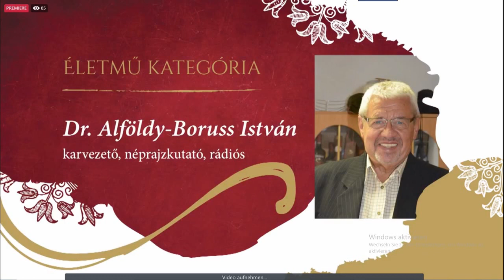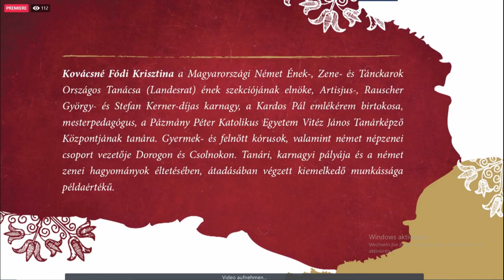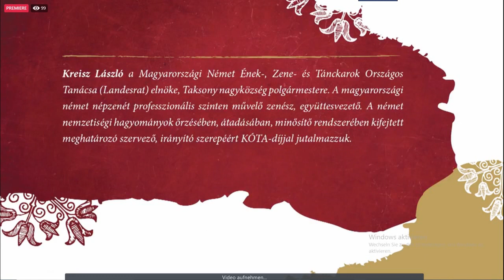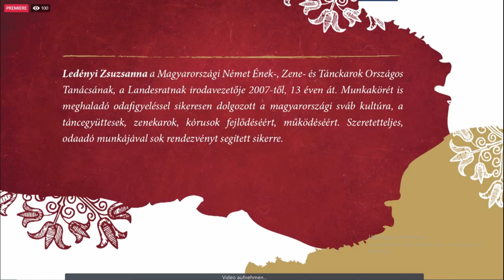2020 01 22 TAG DER UNGARISCHEN KULTUR KÓTA PREIS UNGARNDEUTSCHE PREISTRÄGER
Herausragende Vertreter der nichtprofessionellen Chor und Volksmusik werden traditionell am ungarischen Kulturtag mit dem Preis ausgezeichnet, der von KÓTA auf der Grundlage der Vorschläge des Kunstausschusses des Vereins seit seiner Gründung im Jahr 2004 vergeben wurde. In diesem Jahr nimmt unsere Veranstaltung auch eine Online-Form an: Wir bereiten eine Videoaufzeichnung der Feier vor, um unsere Gewinner zu präsentieren und zu ehren. Die KÓTA-Preise sind in verschiedene Kategorien unterteilt, um die herausragende künstlerische Arbeit und Opferarbeit für die Gemeinschaft zu würdigen. In diesem Jahr können wir 42 Gewinner in 12 Kategorien feiern.
In diesem Videoclip stelle ich Ihnen die Vertreter der Ungarndeutschen Musikszene, die mit diesem Preis geehrt wurden, vor.
Quelle: Liveüberragung von KÓTA